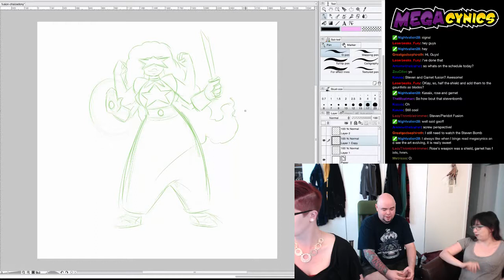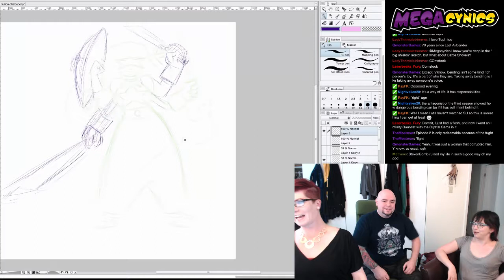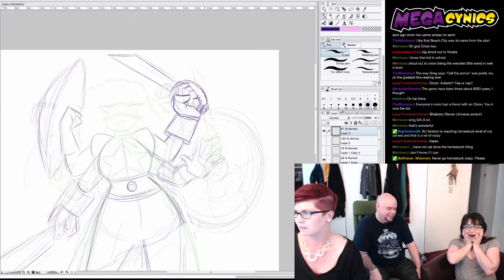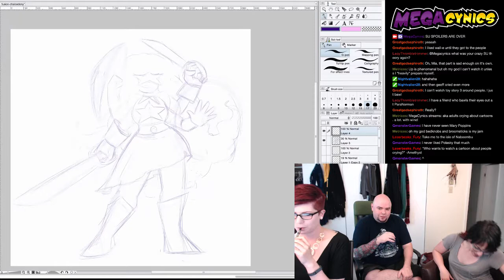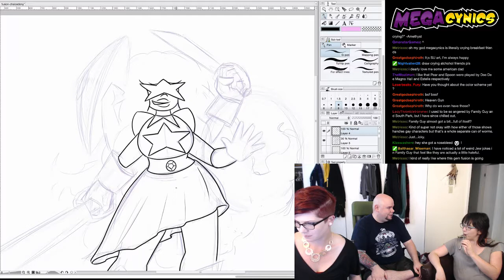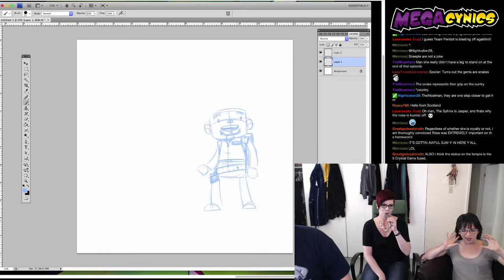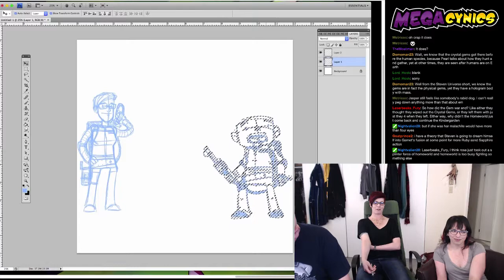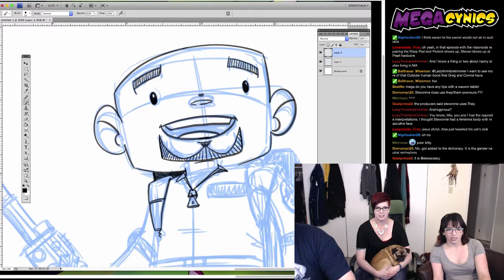MegaCynics - Garnet/Rose fan fusion (lines) pt 1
Ash, Mia & Geoff